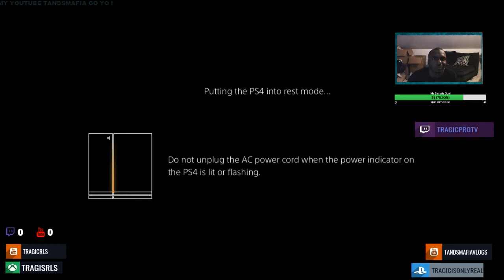MARLO .FEAT HOODRICH PABLO JUAN "POINTERS" REACTION🔥🔥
Marlo Feat. Hoodrich Pablo Juan "Pointers" (WSHH Exclusive - Official Music Video)

equipment use in this video :

8gigs of ram
gpu gtx 750ti
1tb harddrive
500 gb hard drive
2ms 24''inch monitor benq